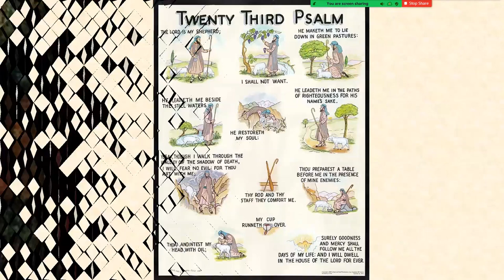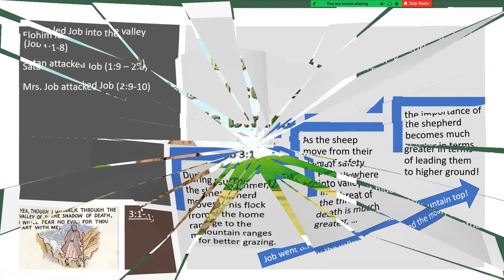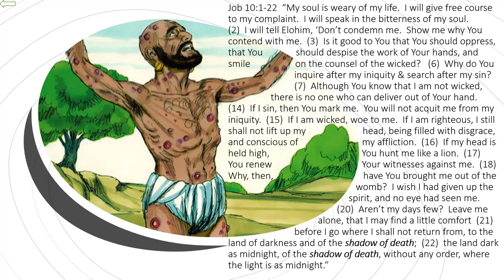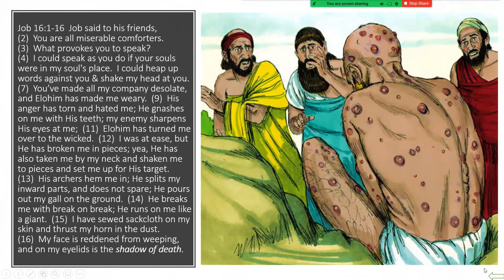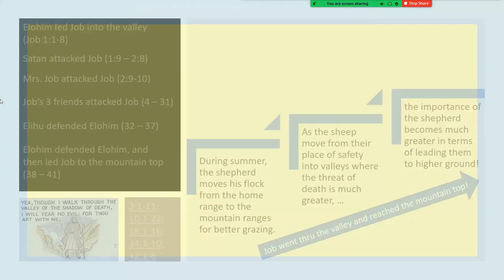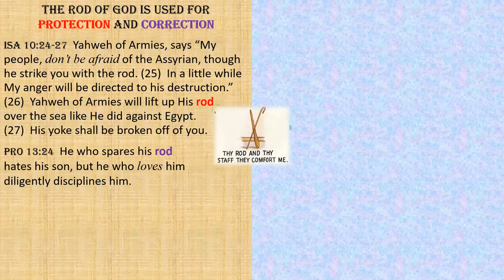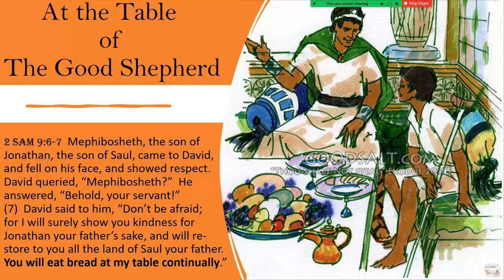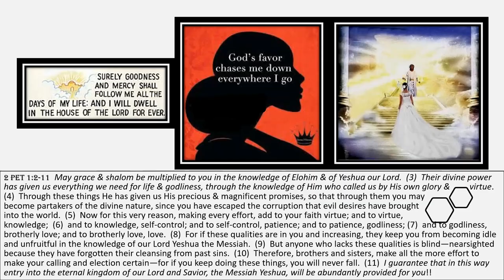Talk TO Your Shepherd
Glenn Williams takes a "sheep's" view of what it's like to be in the sheepfold of the Chief Shepherd, the Good Shepherd, Yeshua the Messiah.  He goes through the last 6 of the 12 sections of Psalms 23.

If you have questions about this or any other video we've published, or if you would like to visit us for worship services, please send an email to or call us at .